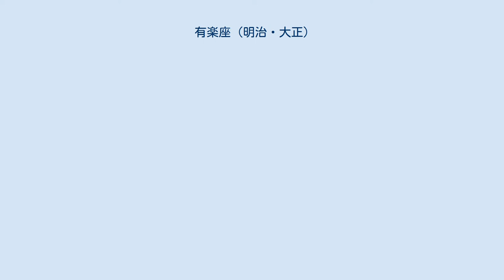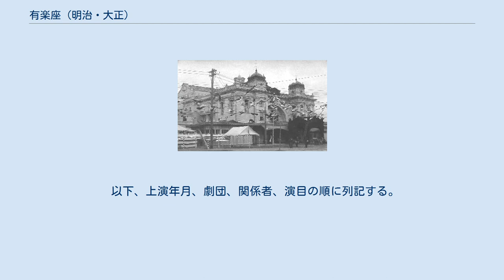有楽座 (明治・大正)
外濠に面した有楽座 有楽座（ゆうらくざ）は、1908年（明治41年）12月1日に開場し、1923年（大正12年）9月1日の関東大震災で焼亡した、日本初の全席椅子席の洋風劇場。
数寄屋橋の東北約150mにあった。
坪内逍遥らの文芸協会、小山内薫らの自由劇場、池田大伍らの無名会、島村抱月らの芸術座、上山草人らの近代劇協会ほか、新劇上演の拠点になったことなどで知られる。
 JR有楽町駅の銀座口を出て、有楽町センタービルの左を銀座の方へ歩くと、首都高速道路の高架をくぐって外堀通りにぶつかる。
有楽座は、その外堀通りを横切らない右手（現・千代田区有楽町二丁目）にあった。
 あった時代にさかのぼると、外堀通りは水をたたえた外濠で、両岸に道路が通じ、東岸に東京電気鉄道の路面電車が走り、西岸には引き込み線が入り、有楽座は、引き込み線の道路越しに外濠に向いて、建てられていた。
柳沢保恵・福島行信ら、『華族紳士連の発起にて高等演芸場の目的で建築された』と言う。
 設計は横河民輔の横河工務所、施工は清水建設の前身の工務店。
プロセニアム付きの舞台は、間口約11m、奥行約7.3m。
3層の定員900の客席は桟敷や土間でない椅子。
オーケストラ・ボックス、食堂、休憩室も備え、従来の歌舞伎の芝居小屋でない日本最初の欧風劇場だった。
 1920年（大正9年）夏、帝国劇場株式会社に合併され、久米秀治が主事となり、改装した。
以降は『帝劇姉妹館』的に、扱われた。
 1923年の関東大震災に焼亡し、再建されなかったが、1935年6月7日に東宝が東京宝塚劇場、日比谷映画劇場に次ぐ3番目の劇場として東京都千代田区有楽町に2代目・有楽座を開場、1984年11月11日に有楽町マリオンが完成し老朽化を理由に閉館するも、2005年4月9日にニュートーキョービルにあったニュー東宝シネマを改装し有楽町に近いことと当時あったスキヤバシ映画を因んで3代目・TOHOシネマズ有楽座が開場。
2015年2月27日にニュートーキョービルの老朽化により閉館。
74年の歴史に幕を閉じた。
 年2回の名人会には、錦城山典山・三代目神田伯山・四代目柳家小さん・初代三遊亭円右・七代目富士松加賀太夫・豊竹呂昇らが出演して、盛況だったと言う。
 日曜・祝日には子供向けのお伽芝居をやり、これには栗島狭衣・柳永二郎・栗島すみ子・梅村蓉子らも関係した。
この子供デーは帝国劇場合併時まで続いた。
 大阪の文楽が、しばしば来演した。
 三代目清元梅吉・二代目常磐津文字兵衛・四代目吉住小三郎・藤蔭会などのお浚い会に、頻繁に使われた。
 以下、上演年月、劇団、関係者、演目の順に列記する。